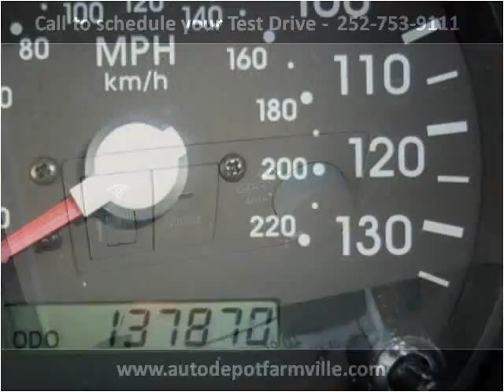2003 Kia Sorento available from Auto Depot Farmville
This 2003 Kia Sorento is available from Auto Depot Farmville.